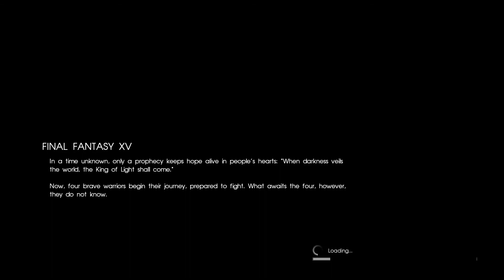Final Fantasy XV - It's Just The Introduction! 【HD】(The Polishow Experience)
Final Fantasy XV is an action role-playing developed and published by Square Enix as part of the long-running Final Fantasy series. It was released for the PlayStation 4 and Xbox One in 2016, and for Microsoft Windows in 2018